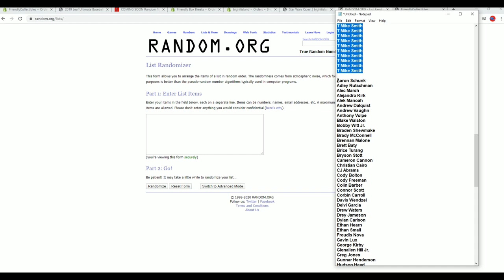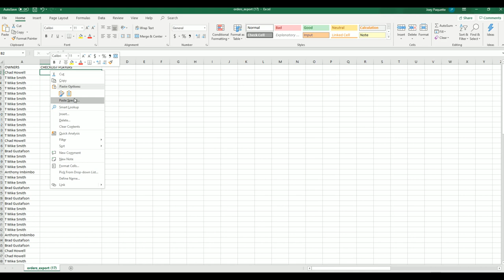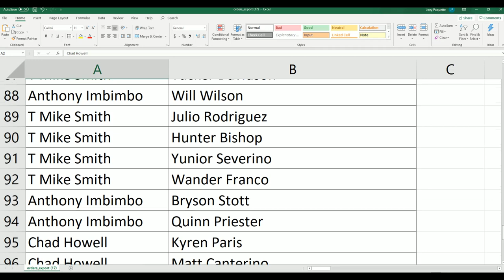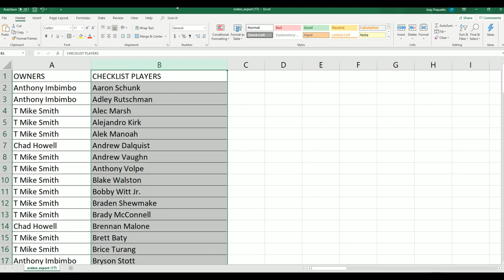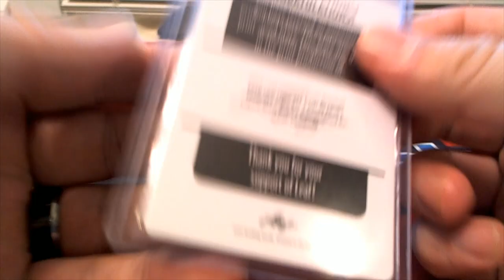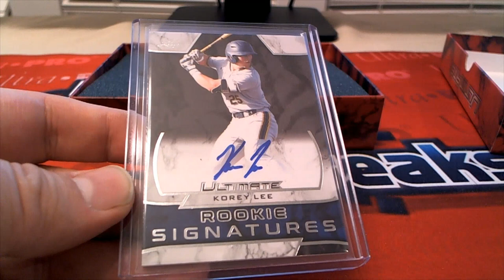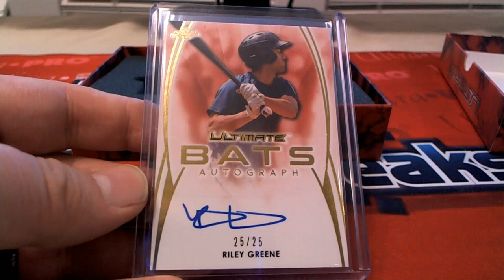2019 Leaf Ultimate Baseball ID 19LEAFULTBASE201